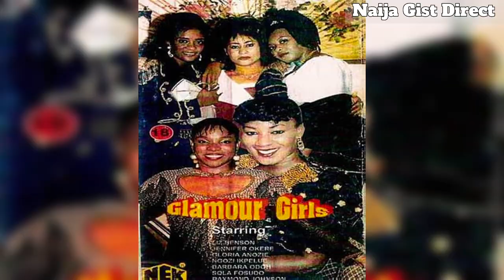Ngozi Ezeonu Husband, Biography, Children and hidden things you don’t know about her.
This video is about the biography of veteran nollywood actress Ngozi Ezeonu.
Her age, her husband her children her state of origin and everything you need to know about her.

ngozi ezeonu movies ngozi ezeonu birthday
ngozi ezeonu biography ngozi ezeonu tv
ngozi ezeonu old movies ngozi ezeonu family ngozi ezeonu movies 2022 ngozi ezeonu latest movies
ngozi ezeonu ngozi ezeonu movies 2020 ngozi ezeonu movies 2023 ngozi ezeonu and ebele okaro movies ngozi ezeonu and patience ozokwor movies